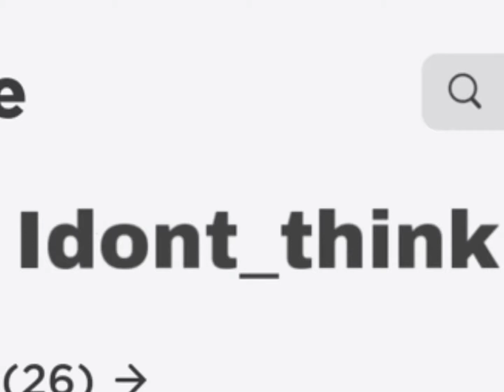I DOnT ThiNK YOuR LiSTening cHaNTELl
Jen huh